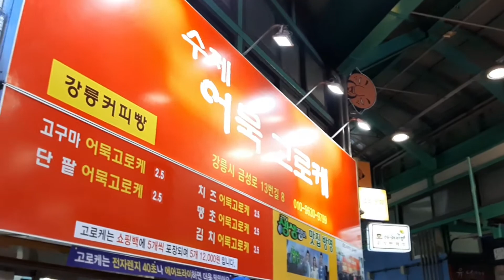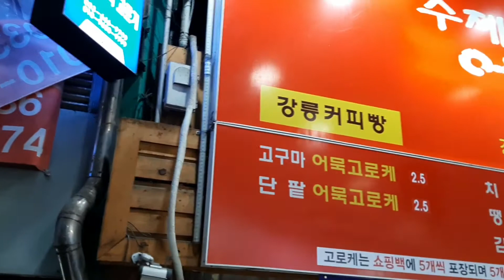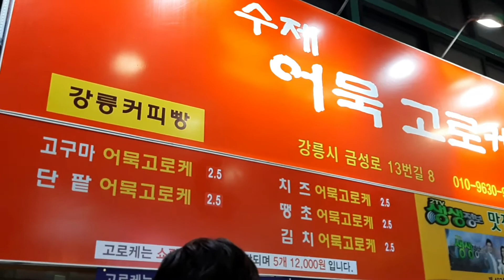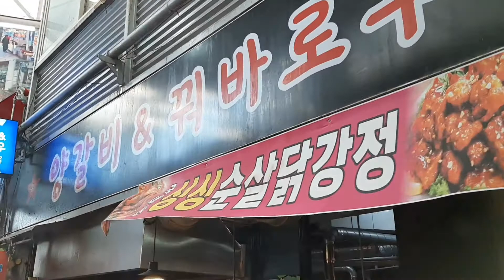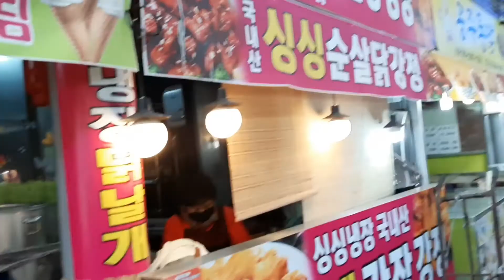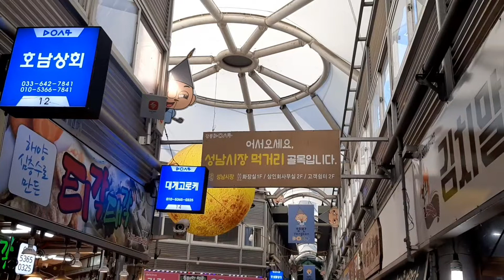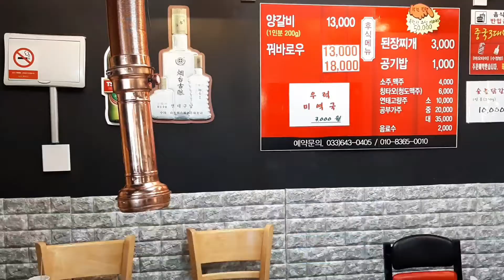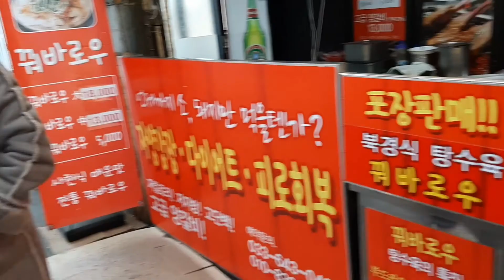월화 김치말이삼겹살 강릉 어묵고로케 양갈비 꿔바로우 김치삼겹살말이 삼겹살김치말이 닭강정 치즈김치말이삼겹살 강릉김치말이삼겹 김치 치즈 당근 양파 깻잎 강릉중앙시장 Korean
김치말이삼겹살 김치삼겹살말이 삼겹살김치말이 월화김치말이감겹살 강릉김치말이삼겹살 강릉김치삼겹살말이 강릉삼겹살김치말이 어묵고로케 닭강정 강릉어묵고로케 강릉닭강정 치즈김치말이삼겹살 강릉김치말이삼겹 강릉중앙시장 koreanstreetfood kimchifriedporkbelly cheesebaconkimchiroll 강릉중앙시장맛집 강릉중앙시장길거리음식 koreanstylerolledporkbellywithkimchi$3.5#삼겹김치말이#삼겹살말이#mukbang#Amazingkoreanfood#koreanfood